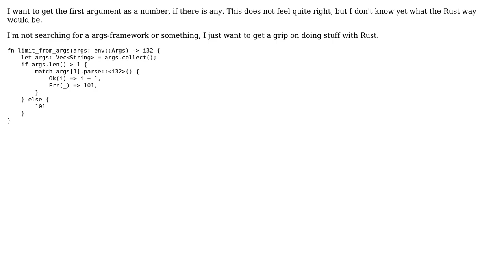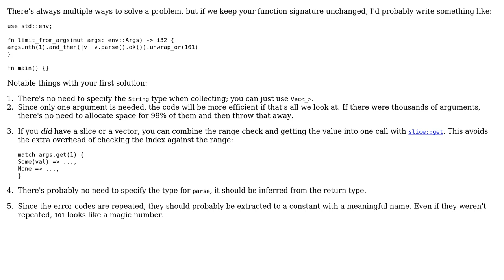Code Review: Getting the program's first argument as a number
With thanks & praise to God, and with thanks to the many people who have made this project possible! | Content (except music & images) licensed under CC BY-SA | Music | Images & others | With thanks to user user101049 user Shepmaster user Jamal and the Stack Exchange Network Trademarks are property of their respective owners. You are responsible for your own actions.